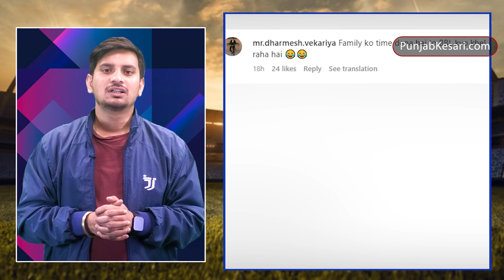बच्चों के साथ वक्त बिताने के लिए Trent Boult ने छोड़ा था नेशनल टीम, अब इस लीग में हैं पूरे एक्टिव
Trent Boult left the national team to spend time with their 3 children and wife.The New Zealand team is on a tour of Pakistan, where the second match of the 2-Test series is being played between the two countries, followed by a 3-match ODI series. Trent Boult has withdrawn his name from the central contract, but he is still ready to play league tournaments of different countries.Many people have expressed their reaction on social media. One has said that he wants to play the World Cup but cannot go to Pakistan and play the Test match.